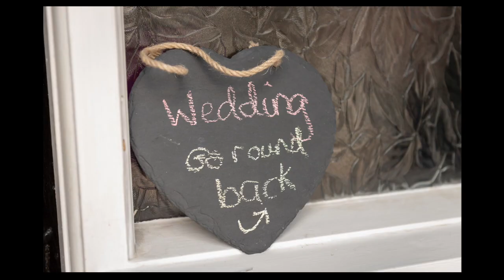2020 Documentary Wedding Photography Showcase - Paul Hands Weddings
This short film showcases the documentary photography of Paul Hands Weddings.